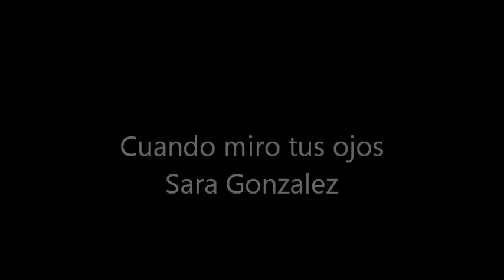Cuando miro tus ojos - Sara Gonzalez